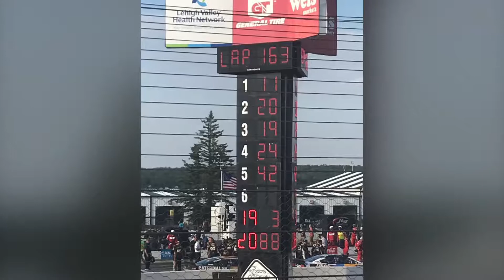2019 Gander RV 400 Slideshow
Nick Harrison was the crew chief of the 11 xfinity car.  Today the 11 cup car won. Coincidence?

This was my very first visit to Pocono Raceway and I had an absolute blast. Congratulations to Denny Hamlin on his 3rd win of the season and his 5th win at Pocono!

Cheers to you, NH!🍺